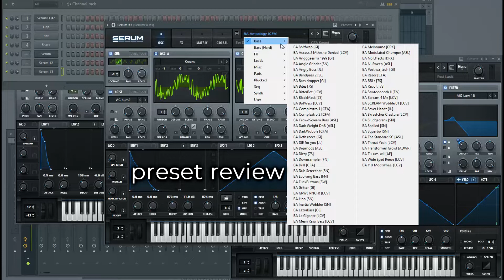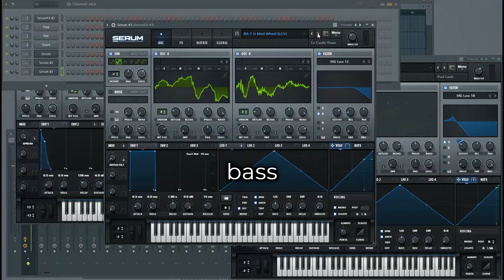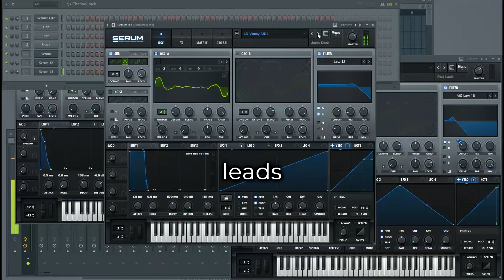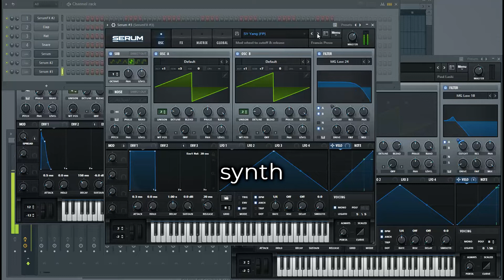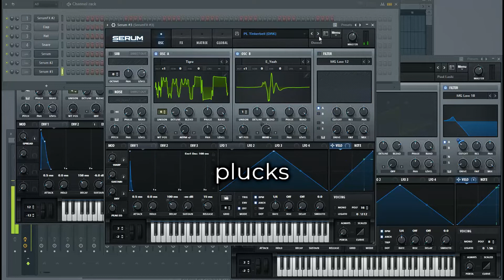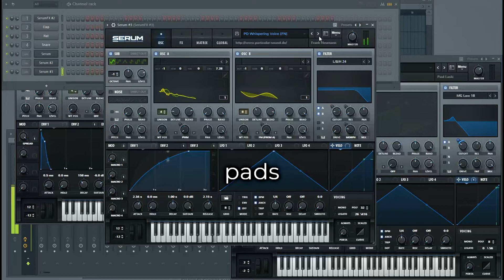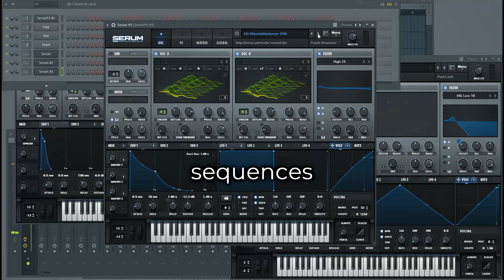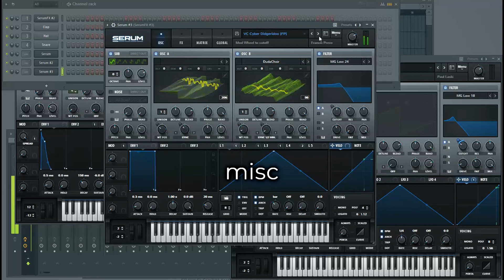Xfer Records Serum 1.35b1 DEMO - ALL factory presets (no talking)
ALL factory presets of Serum VST wavetable synthesizer.
TIMECODES:
00:00 preset review
00:36 bass
05:57 leads
10:32 synth
15:16 plucks
18:25 pads
24:29 sequences
32:51 fx
39:40 misc